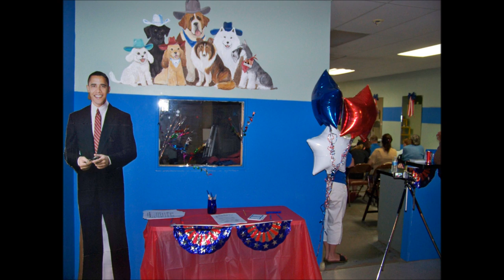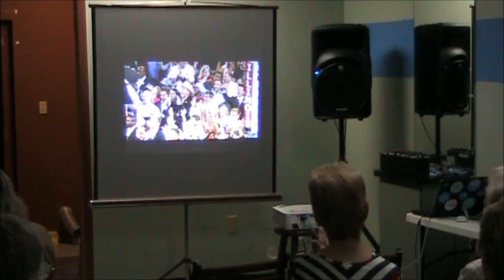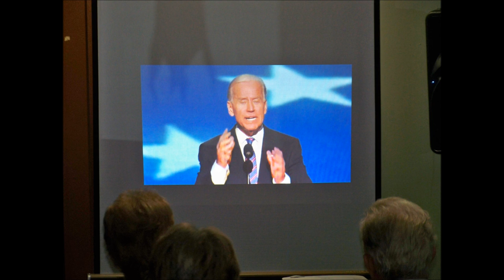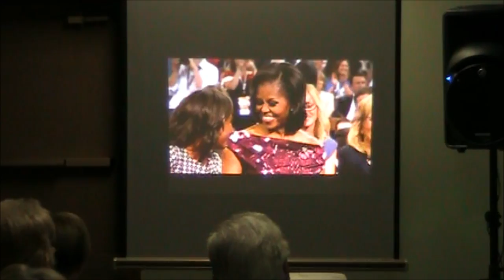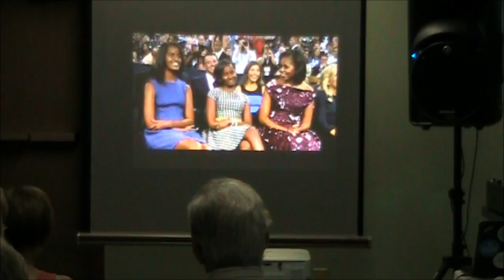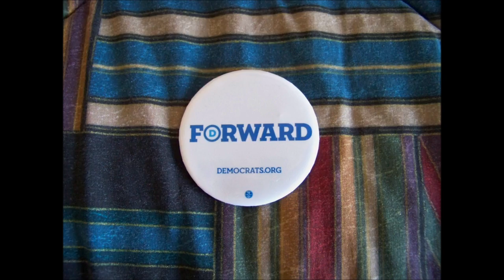Magic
Obama HQ, 3300 Hartzdale Drive,  Camp Hill, Pennsylvania
Watch Party - Democratic National Convention in Charlotte, NC.
O.F.A. (Organizing for America)
For Best Results Click "Full Screen" and 1080p.

Jim Messina's State of the Race: "The president will win re-election if we do what we need to do."